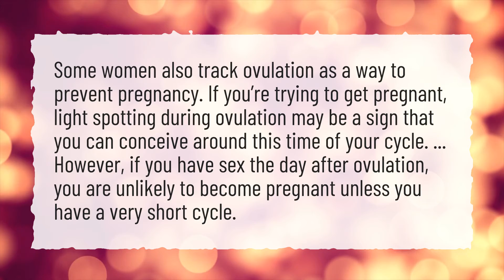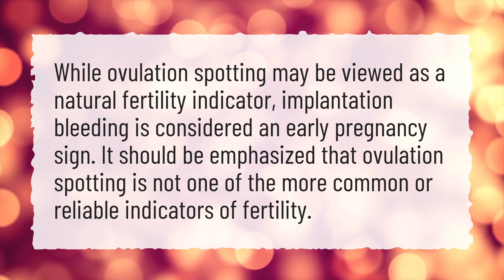How long after ovulation bleeding Are You Fertile?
More About Ovulation Bleeding • How long after ovulation bleeding Are You Fertile?